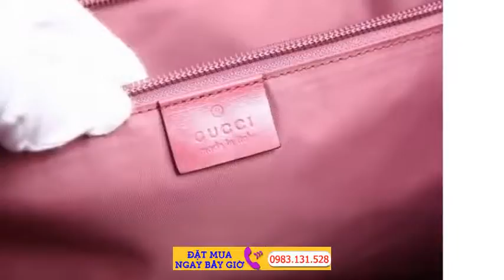Unused GUCCI Gucci imple GG pattern document bag 2WAY pink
Unused GUCCI Gucci imple GG pattern document bag 2WAY pink w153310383